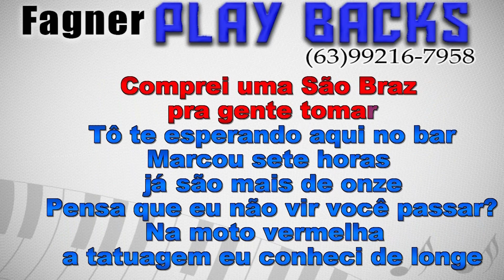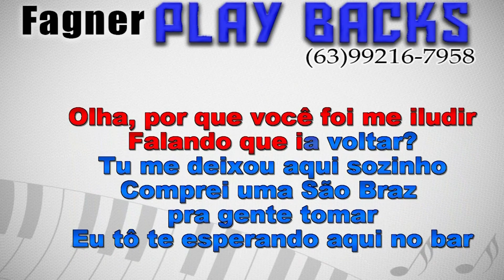Karaokê Leticia - Zé Vaqueiro 2020 LANÇAMENTO